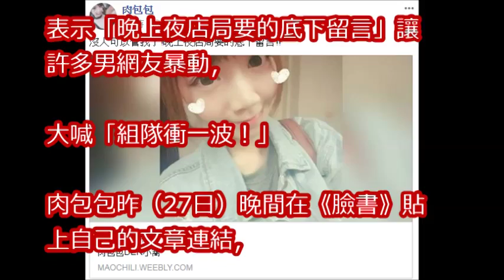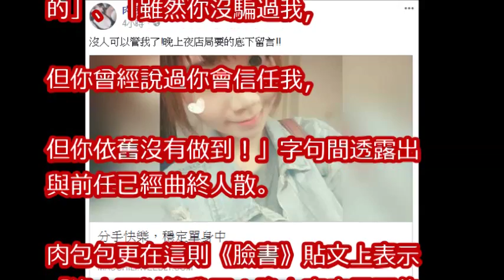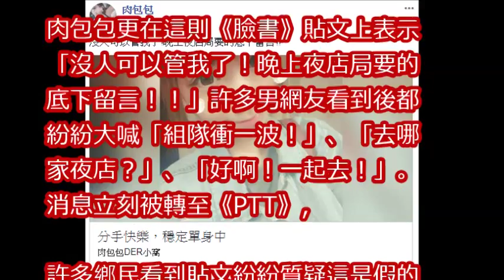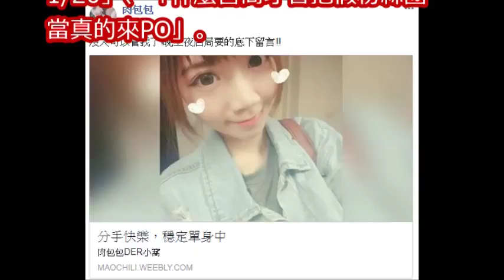「肉包包」揪眾衝夜店 男網友全暴動了